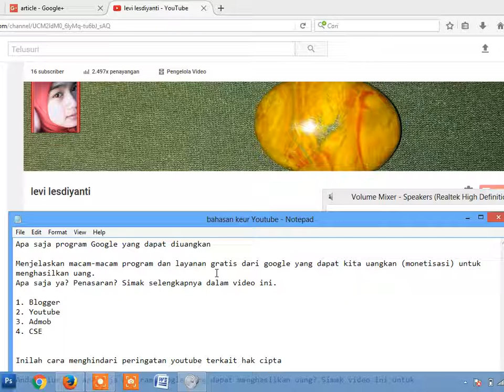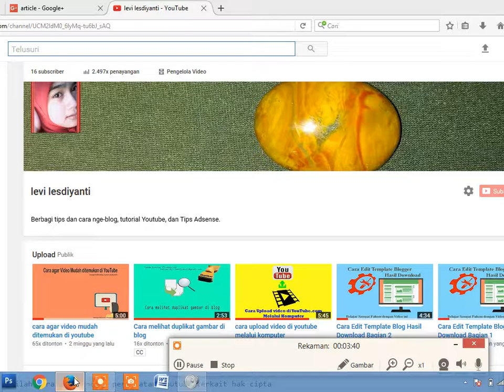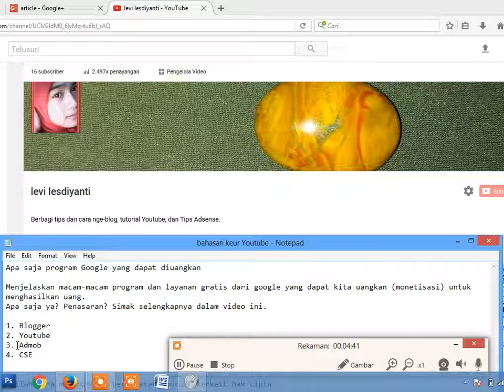Apa saja Program Google yang dapat diuangkan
Menjelaskan macam-macam program dan layanan gratis dari google yang dapat kita uangkan (monetisasi) untuk menghasilkan uang.
Hmmm...
Apa saja ya? Penasaran? Simak selengkapnya dalam video ini.